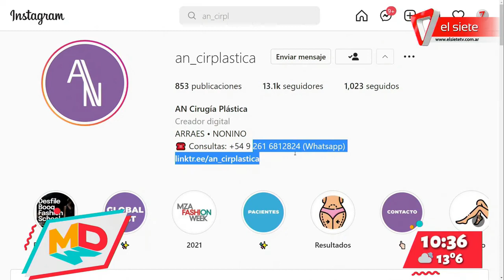Desmitificación de la cirugías estéticas